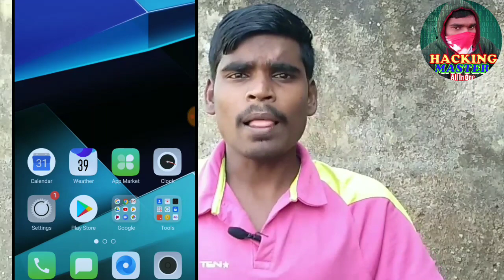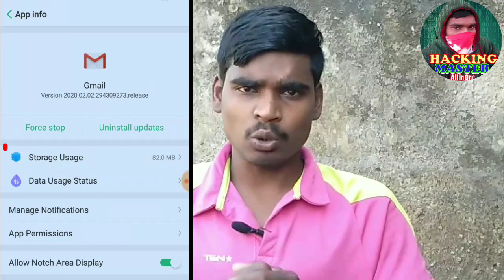How to fix Gmail queued problem 2020 || जीमेल की सेंडिंग प्रॉब्लम कैसे ठीक करें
Hello friends today I will show you  how can you solve the Gmail queued problem.